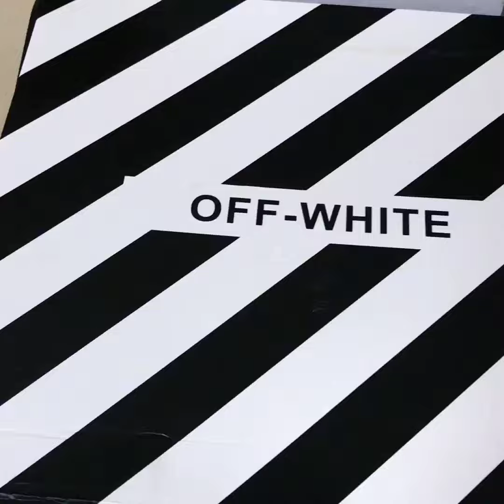Unboxing 0FF WHITE Hoodie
If you like my video and  welcome to suberibe my youtube ID or you can add my whats app and Instagram for mpre communication